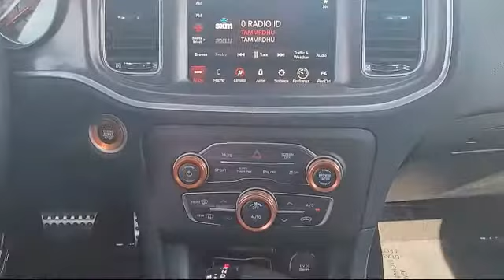2021 Dodge Charger R/T Antioch Pittsburg Brentwood Concord Walnut Creek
2021 Dodge Charger R/T Stock Number: U30479 Vin:2C3CDXCT2MH598064.